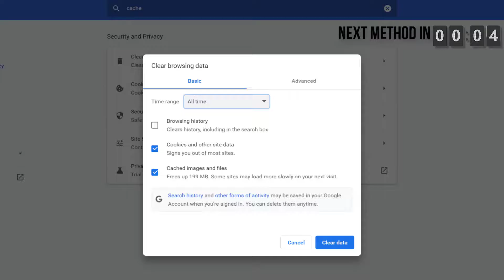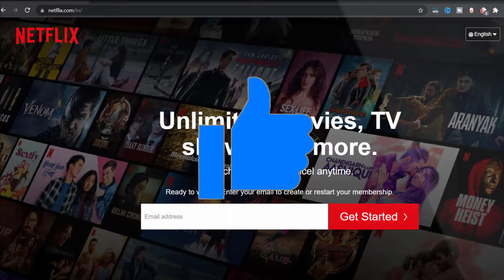Netflix Error Code NSES-500: How to Fix Netflix Error Code NSES 500 (FIXED)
In this video, I'll show you How to Fix Netflix Error Code NSES 500. This is the easiest and fastest way to Fix Netflix Error Code NSES 500. Make sure you watch until the end of this video to find out How to Fix Netflix Error Code NSES 500. Hope you enjoy!

Topics Covered:
Bytes Media
how to
how to fix
error code nses-500
netflix error code nses-500
NSES-500
how to fix netflix error code nses-500
netflix error code nses-500 reddit
nses-500 netflix error code
netflix błąd nses-500
netflix fehler nses-500
fehlercode nses-500
codigo de error nses-500 netflix
nses-500 netflix error
nses-500 netflix code
nses-500 netflix reddit
nses 500 netflix
nses 500 netflix error
netflix code nses 500
fix netflix
netflix error code